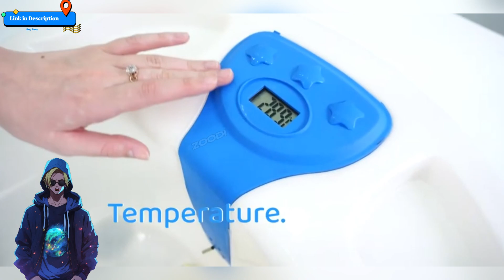Best Baby Bath Tub with Temperature Sensor for New Born Baby | World Best baby bath tub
⏹️Best Baby Bath Tub with Temperature Sensor 👇
(With Temperature Sensor)
(सस्ता वाला)
(For 0 to 12 Month Baby)

Your search.🔎

baby bath,
baby bathing video,
baby bathing tub,
baby bathing powder preparation in tamil,
baby bathing song,
baby bather for newborn,
baby bather,
baby bathroom problem in tamil,
baby bathtub newborn,
baby bathroom,
baby bathtub toys,
best bathtub for baby,
baby born bathtub,
baby baith chipak,
how to bathe a baby cat,
how to bathe a baby dog,
baby folding bathtub,
baby bathing method retdem,
how to bathe my baby,
how to bathe one year baby,
how to bathe a one month old baby,
how to bathe 3 month old baby,
how to bathe a 2 month old baby,
how to bathe 9 month old baby,
how to bathe 4 month old baby,
how to bathe 5 month old baby,
how to bathe 10 month old baby,
aaja baby baith seat per,
baby bathrobe,
how to bathe your baby,
how to bathe 1 month old baby,
angelcare 2-in-1 baby bathtub,
how to bathe 1 month baby at home,
1 month baby bathroom problem,
2 month baby bathroom problem,
2 month baby bathing tamil,
2 years baby bathroom problem,
2 month baby bathroom problem telugu,
how to bathe a 2 year old baby,
2 months baby bathing in telugu,
how to bathe a 3 month old baby boy,
how to bathe a 3 month old baby girl,
3 month baby bathroom problem,
3 months baby bathroom problem telugu,
how to bathe 3 month old baby in tub,
3 months baby bathing in telugu,
bathtub for 3 month old baby,
mixing candy in 3 bathtub with baby,
how to bathe a 4 month old baby video,
4 month baby bathing in tamil,
4 month baby bathing video,
how to bathe 4 month baby at home in tamil,
4 month baby bathroom,
4 month baby head bathing in tamil,
4 month baby bathing malayalam,
4 month baby bathing powder in tamil,
how to bathe a 4 day old baby,
5 month baby bathing in tamil,
5 month baby bathroom problem,
5 months baby bathing in telugu,
5 days baby bathing,
how to bathe a 5 day old baby,
5 months baby bathing in kannada,
5 month baby bathing powder preparation in tamil,
how to bathe a 5 week old baby,
5 days baby bathing in telugu,
how to bathe 6 month old baby in tub,
how to bathe a 6 month old baby,
6 month baby bathing in tamil,
6 month baby bathroom problem,
bathtub for 6 months baby,
bathtub for 6 month old baby,
bathing 6 week old baby,
6 month baby bathing in kannada,
how to bathe 7 month baby,
7 month baby bathroom problem,
7 month baby bathing in tamil,
bathtub for 7 months baby,
7 month baby head bathing in tamil,
7 month baby bathing tub,
how to bathe a 7 week old baby,
how to bathe 9 month baby,
9 month baby bathing in tamil,
bathtub for 9 month old baby,
9 month baby bathroom